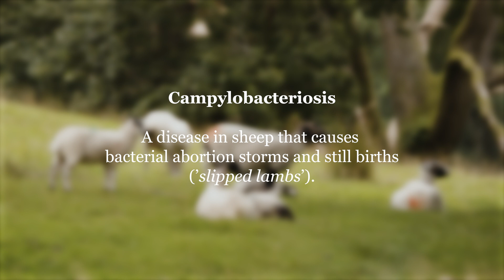Lake Windermere is DYING | We Need to Save Our Wildlife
Excessively high nutrient levels are destroying England’s largest lake. We are on a mission to return the lake to its natural state.

We demand an end to all treated and untreated sewage discharges into the Windermere catchment.

Our aim is to position Windermere as the poster-child for the national crisis resulting from the mismanagement of our water utilities.

We will ensure Windermere’s future - ecologically, economically and socially.

Thanks to @GoneFeralUK for their videography and editing.